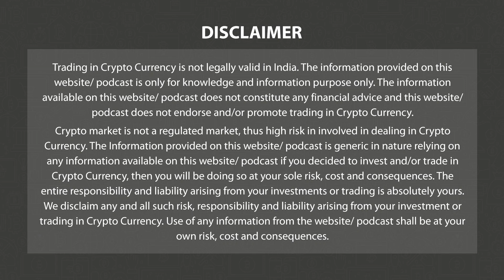SBF Appeals Judge’s Decision to Reveal Names of His Bond Backers | Morn News Eng 8 Feb P-4 | 3.0 TV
3.0 TV is a news channel which gives you the latest news on blockchain and cryptocurrency on a daily basis which include Bitcoin (BTC), Ethereum, LUNA, UST, DogeCoin, etc. We also give information related to NFTs, Metaverse, crypto scams and other educational information.

Headline 1

Bitcoin Rises To $23.3K As Fed Chair Reiterates 'Disinflationary Process'

Headline 2

Bitcoin Miners Hut 8, US Bitcoin Corp. Announce Merger

Headline 3

Cardano DeFi TVL Rises More Than 100% In One Month

Headline 4

‘Britcoin’ Consultation Lays Groundwork for UK’s Digital Pound

Headline 5

Central Banks Are Working on a Monitoring System for Stablecoin Balance Sheets

Headline 6

Dubai Releases Crypto Regulations For Virtual Asset Services Providers

Headline 7

WeTransfer Turns to NFTs in Tie Up With Blockchain Firm Minima

Headline 8

SBF Appeals Judge’s Decision to Reveal Names of His $250 mn Bond Backers

Headline 9

US Prosecutors Want to Delay CFTC, SEC Fraud Cases Against Sam Bankman-Fried

Headline 10